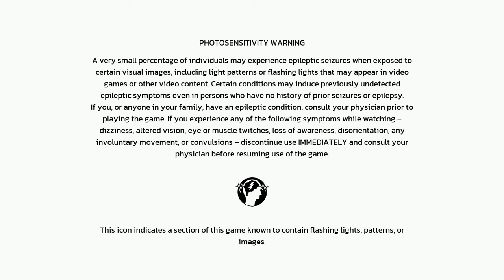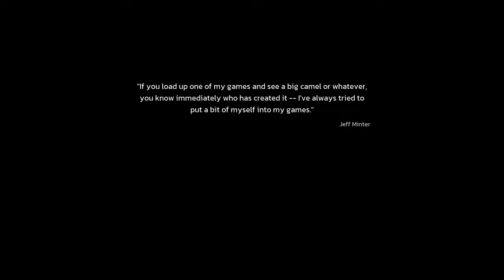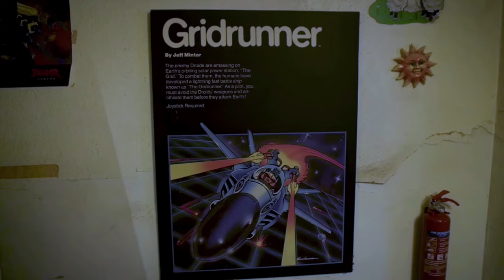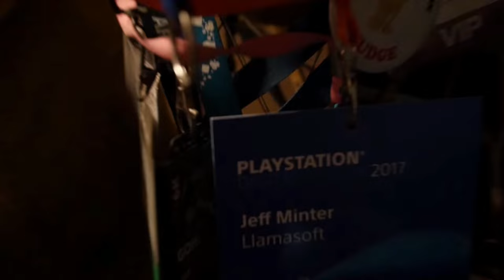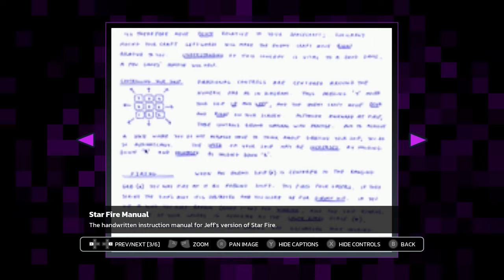Llamasoft: The Jeff Minter Story on Nintendo Switch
Jeff Minter fans can rejoice and play some great off-beat titles from over the years